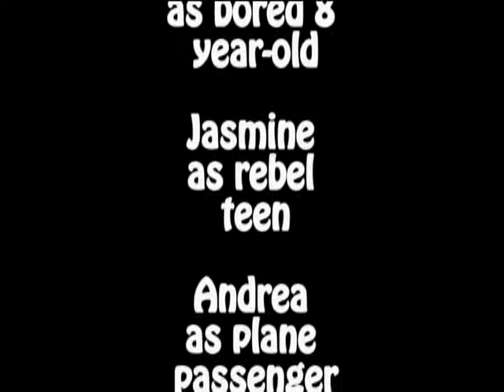6th grade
HAHAAHHAHA omg, i almost peeed my pants when I found this...
Me, Jasmine, Brianna, and Andrea

we look so stupid!